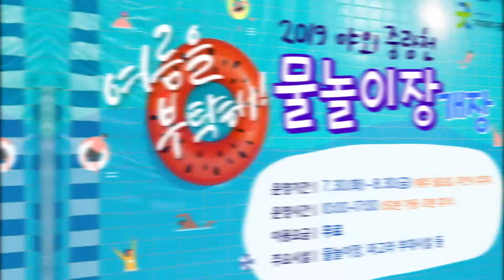[광주리 - 8월 셋째 주] 광진구 주요소식 및 생활정보